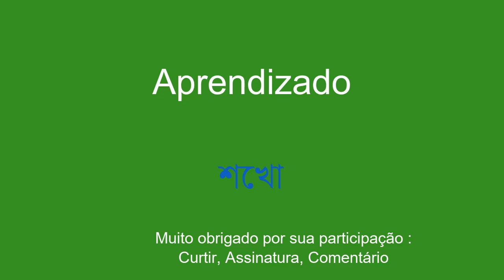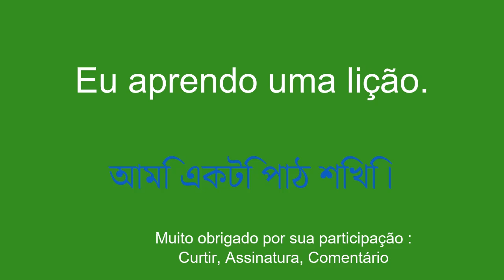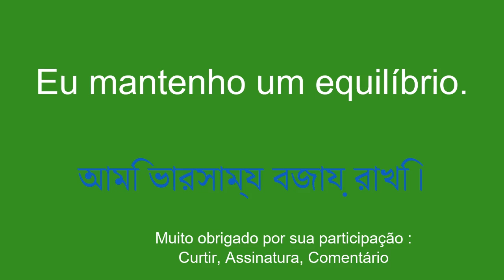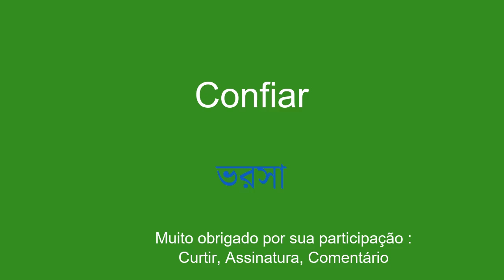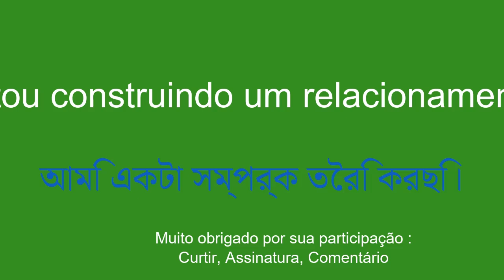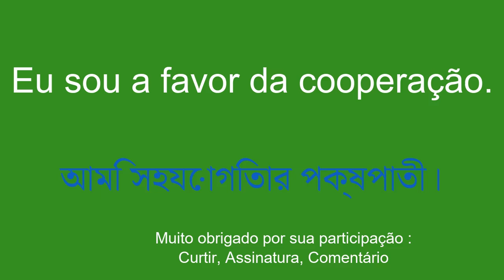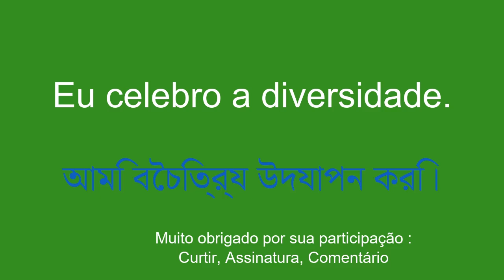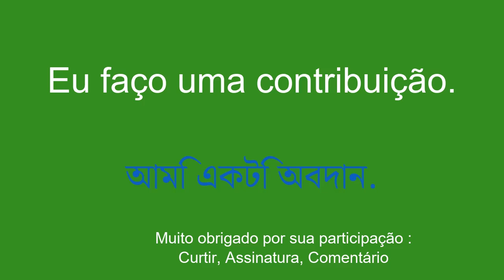Aprenda bengali para iniciantes em 8 minutos